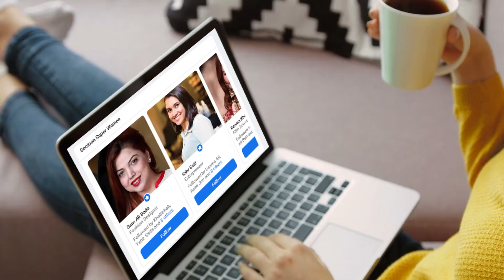Rana Ijaz firework super hit funny call l Reviewtions